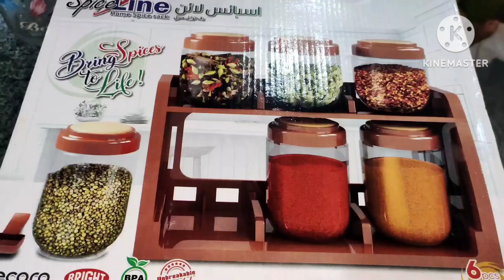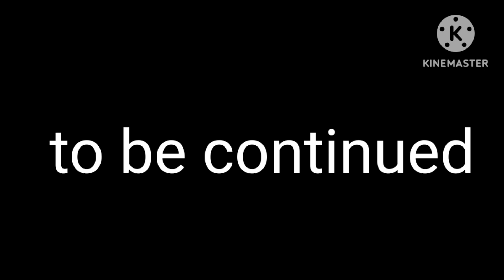Ghr ki safe or Kam/Galaxy beauty enhance